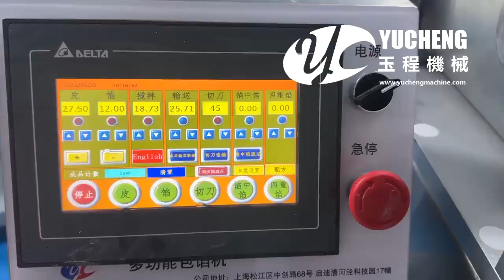Durian Filled Crystal Mooncake Encrusting Machine